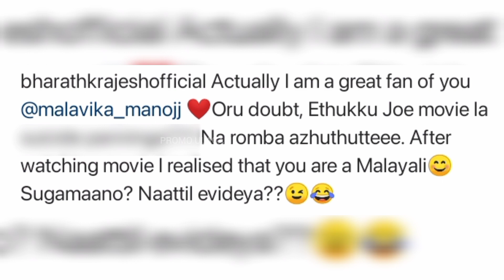"Naa romba azhuduten!" 💔😭 | Sivaangi